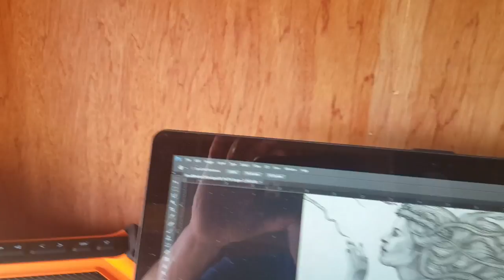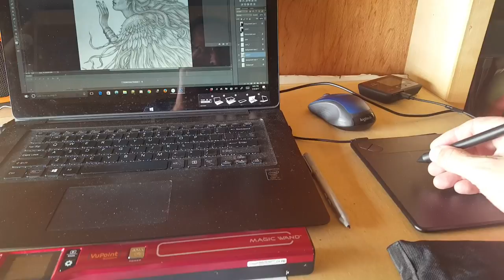dreamsideout 37 Art Speakers Comfort and Mt Elinor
I share another evening in my van and show some of the activities that I am involved in to pass the time. My art technique, the speakers that I use and my mountain trips make me ponder the subject of comfort and how that has shifted for me.